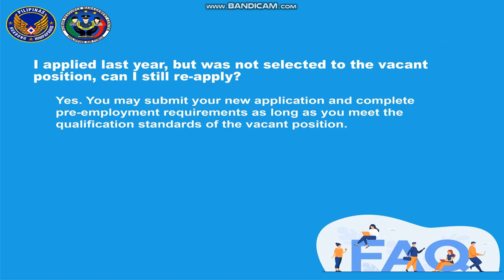Phil Air Force.I applied last year,but was not selectd to the Vacant position, can I still re-apply?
Phil ippine Air Force.I applied las t year, but was not selected to the Vacant position, can I still re-apply?